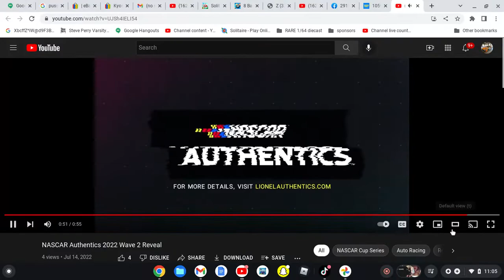NASCAR Authentics 2022 Wave 2 Reveal